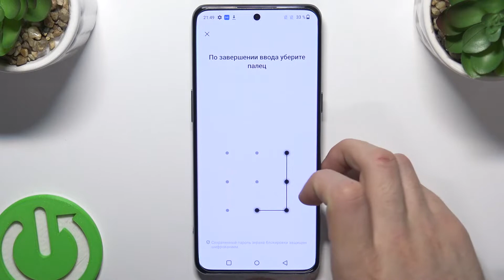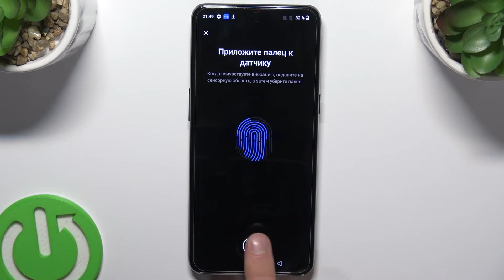Как добавить отпечаток пальца на телефоне OnePlus 10T?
Чтобы добавить отпечаток пальца на смартфоне OnePlus 10T надо… Сегодня в нашем видео мы рассказали как настроить отпечаток пальца на блокировку телефона OnePlus 10T. Чтобы узнать как, смотри наше видео.

Как добавить отпечаток пальца на OnePlus 10T? | Как настроить отпечаток пальца на OnePlus 10T?